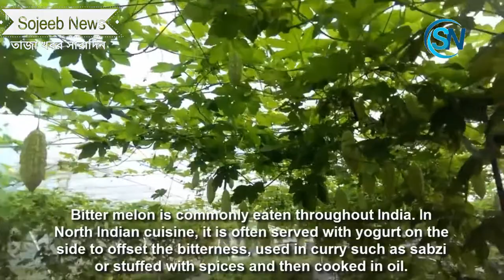World's Most Bitter Fruit : Bitter Melon - Japan Agriculture Technology - Bitter Melon Harvest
Bitter melon, also known as bitter gourd or karela (in India), is a unique vegetable-fruit that can be used as food or medicine. It is the edible part of the plant Momordica Charantia, which is a vine of the Cucurbitaceae family and is considered the most bitter among all fruits and vegetables.
The plant thrives in tropical and subtropical regions, including:
South America, Asia, parts of Africa, the Caribbean
The bitter melon itself grows off the vine as a green, oblong-shaped fruit with a distinct warty exterior - though its size, texture and bitterness vary between the different regions in which it grows - and is rich in vital vitamins and minerals.

I will follow your request as soon as read it. Thank you